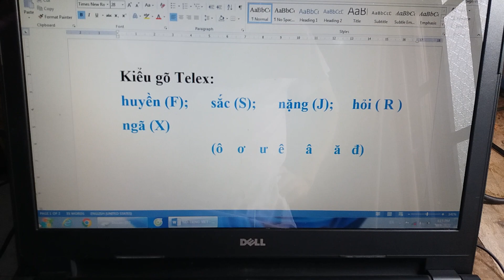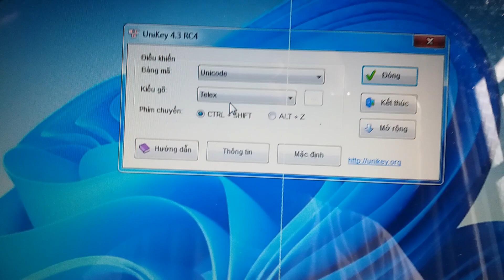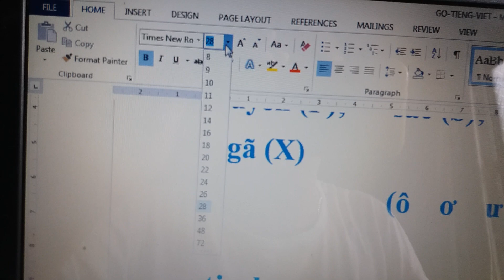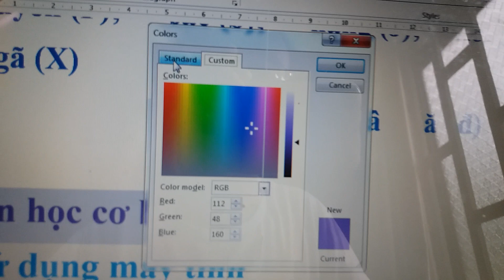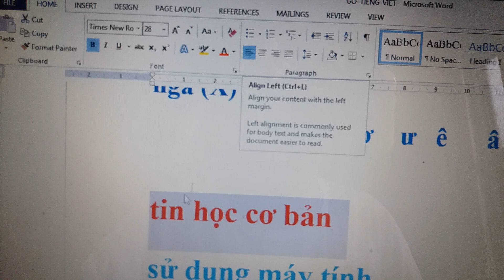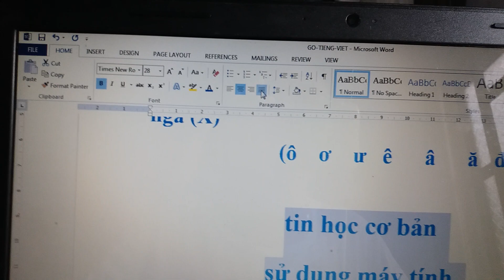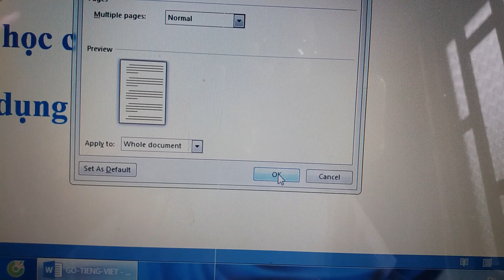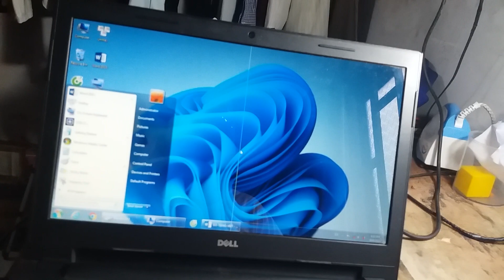Các thao tác Cơ Bản khi Gõ Tiếng Việt trên Máy Tính (phần 2) - Dành cho người mới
Video chia sẽ các bạn các thao tác cơ bản khi gõ tiếng việt trên máy tính (phần 2) dành cho các bạn mới sử dụng máy tính, người lớn tuổi, người già để các bạn có thông tin tham khảo. Chúc các bạn gõ tiếng việt trên máy tính thành công.